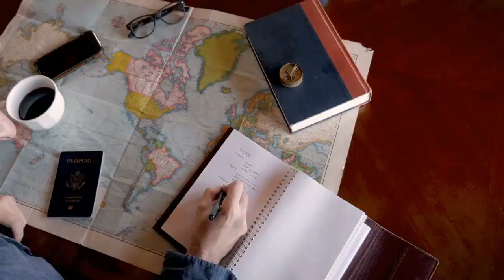Top 10 Most Luxurious Places In The World (Episode 4) NEWS TOP FACTS